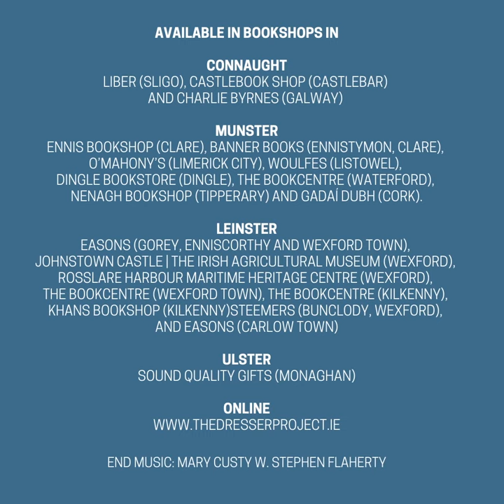The Irish Dresser and Folklore Calendar 2022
To order a copy please head over Limited stock and only €15